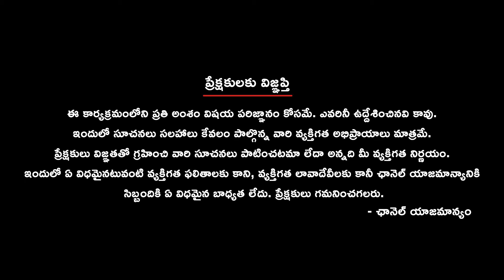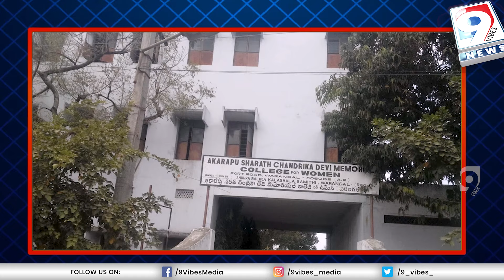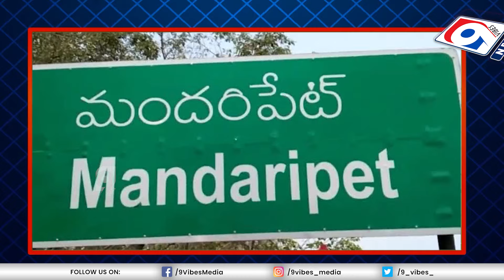Dreams to Reality: Jyothi Reddy's CEO Journey || Exclusive Interview CEO of Keys Software Solutions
Get ready for an insightful interview with Jyothi Reddy, CEO of Keys Software Solutions, as she shares her remarkable journey of resilience and success. Join us on 9Vibes News as Jyothi Reddy opens up about her inspiring story, the challenges she faced, and the lessons she learned along the way. Don't miss this opportunity to gain valuable insights from a visionary leader.